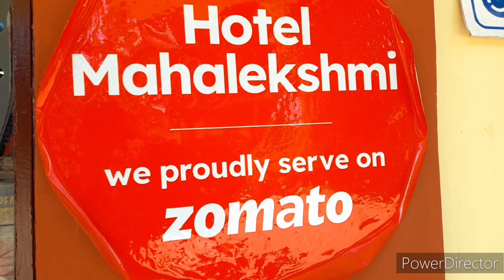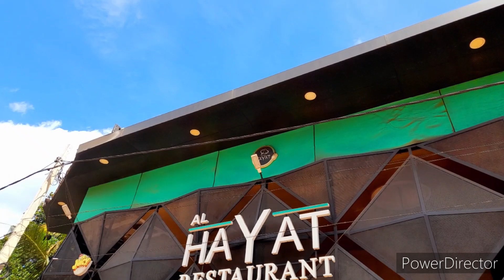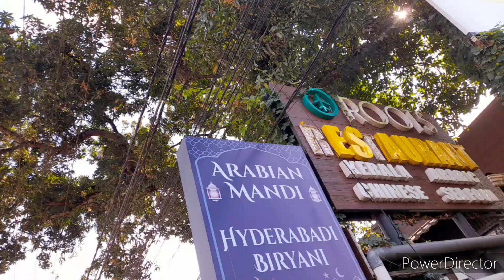സോമറ്റോയിൽinsentive, Petrol ❤️zomato #zomato_partner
plz subscrib❤️❤️ee❤️❤️ 😁